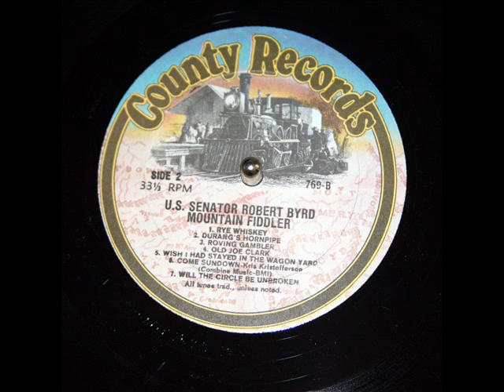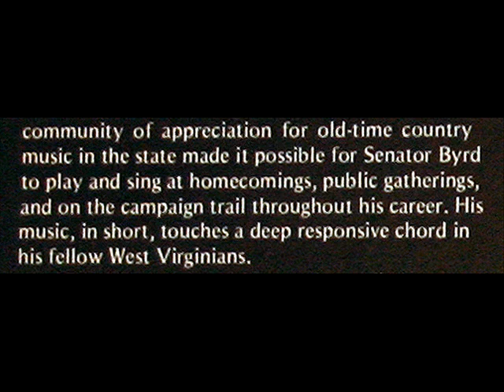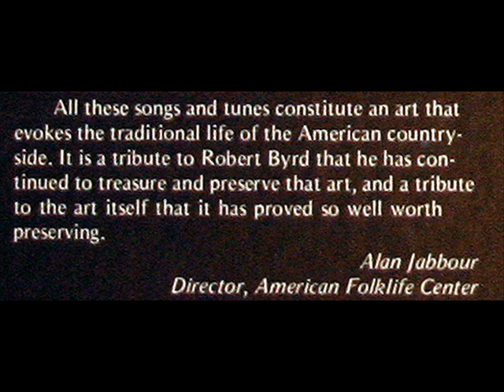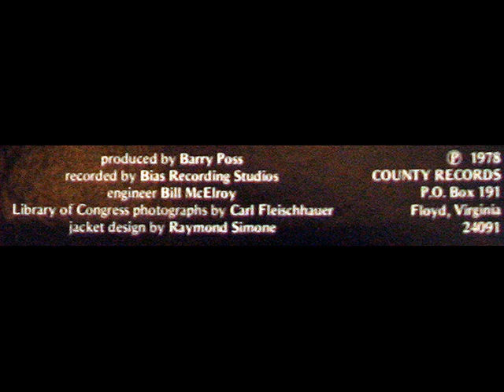Senator Robert Byrd: Will The Circle Be Unbroken (1978 Recording)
Cover photo on the LP shows Sen. Byrd in his office -- which is where he ended up recording this album.  See below for more information.
Please note: As of August 27, 2010, I am uploading music videos to a new channel:

Senator Robert Byrd (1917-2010) of West Virginia (fiddle and vocals) is accompanied in this 1978 recording by Doyle Lawson (guitar), James Bailey (banjo) and Spider Gilliam (bass).  I recorded this track from the LP, "U.S. Senator Robert Byrd - Mountain Fiddler," produced in 1978 by Barry Poss and distributed by County Records (serial number County 769).  (Mr. Poss is the 2006 recipient of the Americana Music Association's Lifetime Achievement Award in recognition of his accomplishments in music as a record executive. He has served on a variety of Boards including the Association for Independent Music, North Carolina Folklife Institute, Blue Ridge Institute, Foxfire Fund, International Bluegrass Music Association and others.)  All the program notes on the rear LP jacket cover are included in this video.
Excerpts from a July 1, 2010 article from the Charleston Daily Mail - about how Sen. Byrd approached the recording of this LP

Begin text:

Byrd's recordings were originally released in 1978, during his first stint as U.S. Senate majority leader from 1977 to 1981. Barry Poss, the eventual founder of Sugar Hill Records but then a graphic designer at County Records, was chosen to produce the album.

Freeman said Byrd started putting the songs on tape in a northern Virginia recording studio, backed by top bluegrass musicians and Country Gentlemen members Doyle Lawson on guitar, Spider Gilliam on bass and James Bailey on banjo.

Byrd played his fiddle and sang traditional tunes like "Turkey in the Straw," "Rye Whiskey," "There's More Pretty Girls Than One" and "Will the Circle Be Unbroken."

But recording didn't go very well at first, Freeman said.

Intimidated by the professional studio surroundings, Byrd's nerves got to him and his performances suffered, he said.

The session's recording engineer suggested taping the performances in a more comfortable setting, so the entire operation - recording equipment and all - moved to the senator's Capitol Hill offices.

End text.

A 1978 Time magazine writeup of Byrd as fiddler can be viewed here: